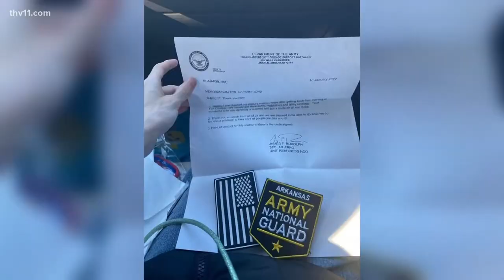Arkansas woman has written hundreds of letters to strangers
Allison, who has cerebral palsy, is impacting many with her talents. She's written more than 1,000 letters to strangers and has 600 more she's about to send off.